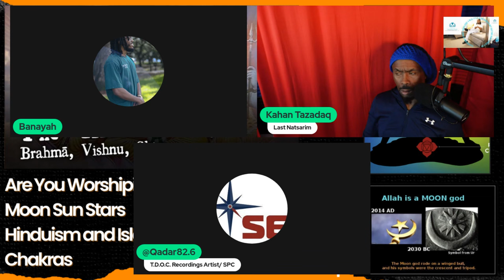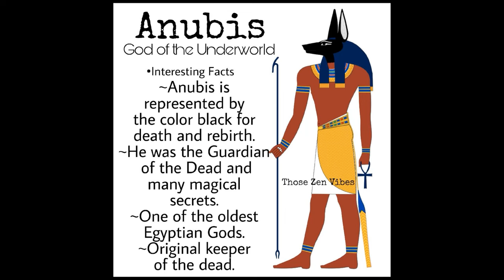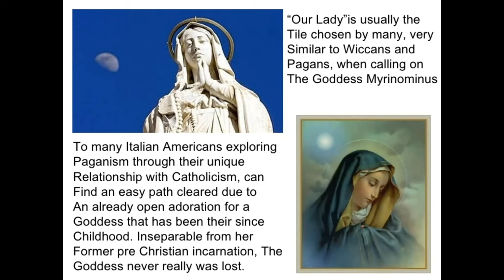Eve's Fatal Mistake: Burning Incense to Semiramis Queen of Heaven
In this video, we're going to discuss the dangers of burning incense to Semiramis Queen of Heaven.

Burning incense to Semiramis Queen of Heaven is a common mistake that students make. By doing this, they are risking not only their health, but also their academic success. In this video, we're going to discuss the dangers of burning incense to this goddess, and provide you with a few tips on how to avoid making this mistake.